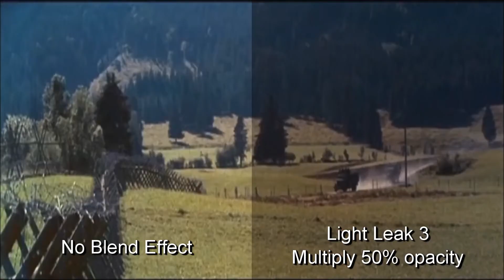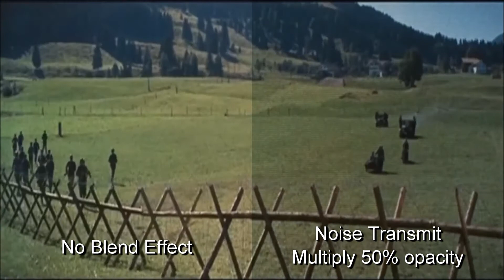Blend Samples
Some examples of custom Blend Effects for PDR discussed in the PDR forum